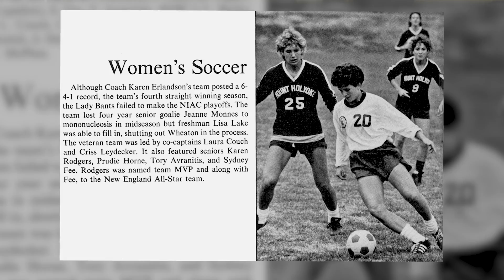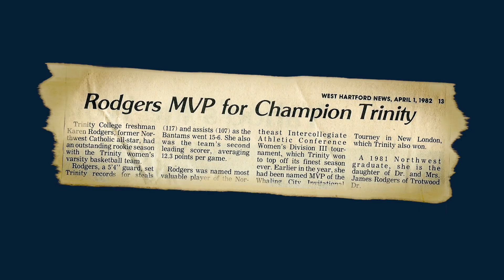Karen Rodgers Miller - Trinity Athletics Hall of Fame Induction Intro